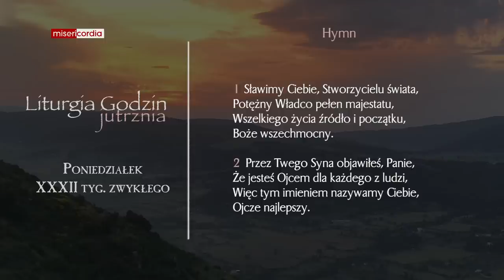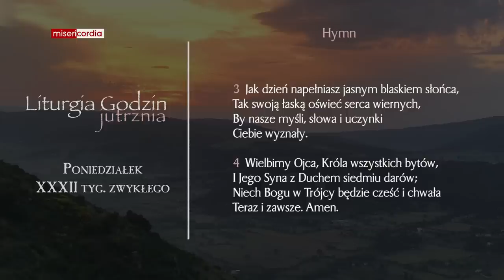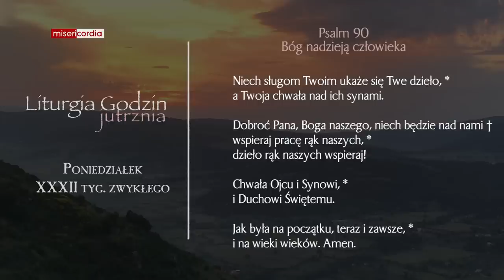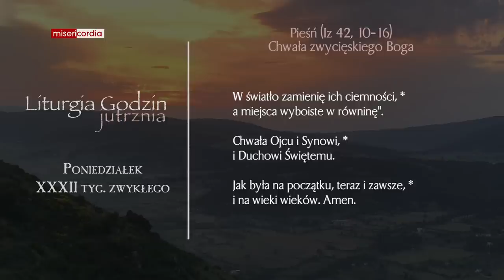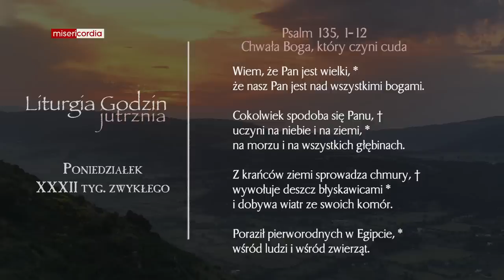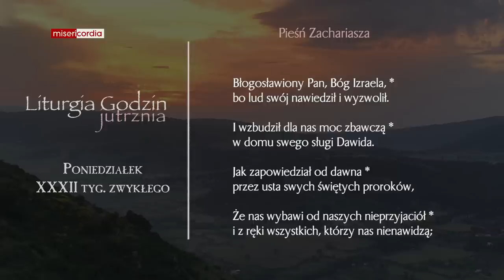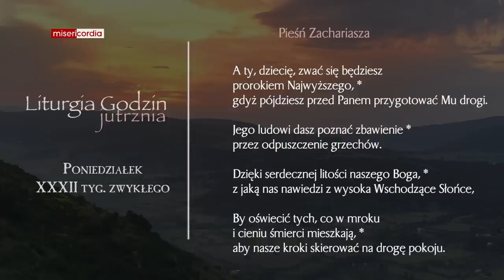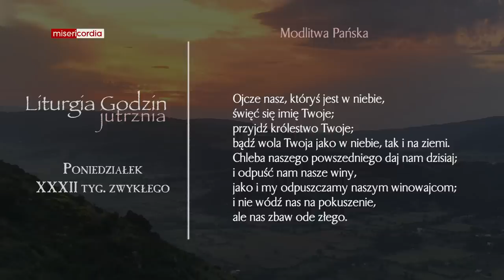Liturgia Godzin | Jutrznia | Poniedziałek, XXXII tyg. zwykłego